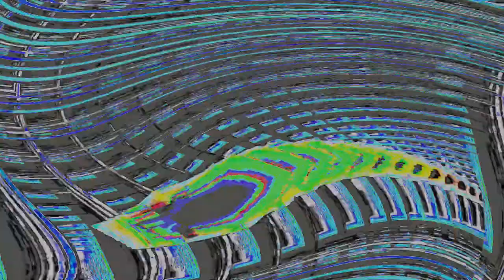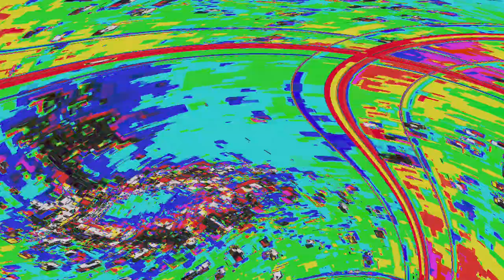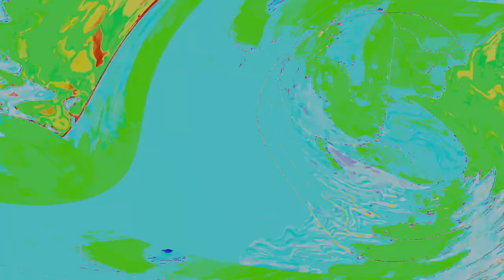[EPILEPSY WARNING] Movie 24 04 23 04h29m34s